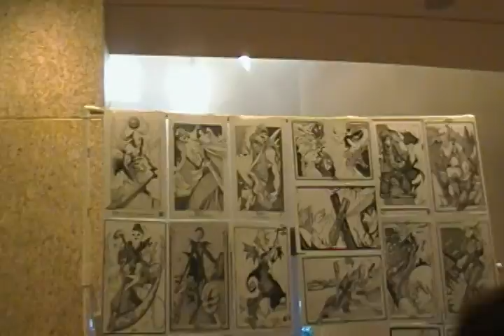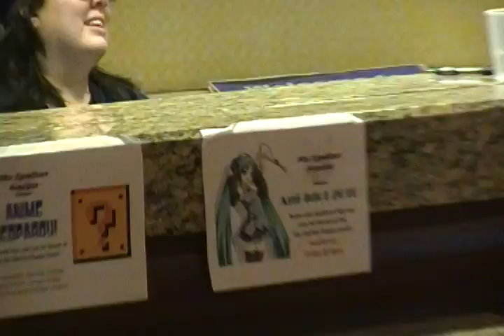AmimeFest 2010 - Before Opening ceremonies & Walk-On CosPlay Event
Video footage I took at AnimeFest 2010.
Showing fans, artist booths, and cosplayers
in the upper level of the Reunion Hyatt Hotel.
Taken in early evening on Friday, September 3, 2010
at about 6:00pm CST (give or take 15 minutes).

Before Opening Ceremonies and the Walk-On CosPlay
that follows the event.

Also a CosPlayers group that wanted to show
off their CosPlay outfits before the event. Kind of funny though.